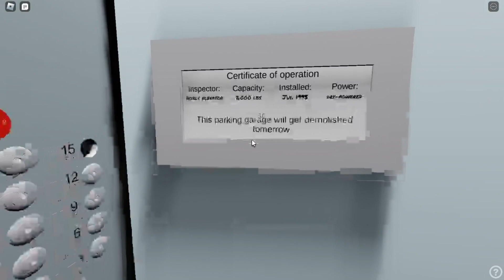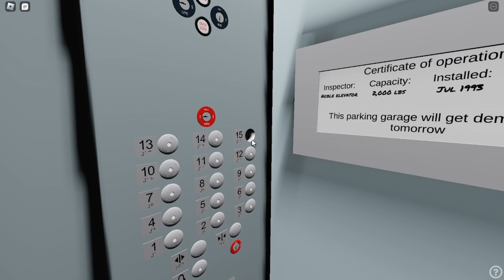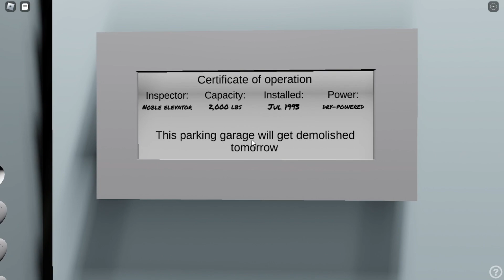EXTREMELY LOW ON OIL!!!! Final Ride on the Dover SKYDRAULIC Elevator | city game (Roblox)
This garage has since been demolished and I have no idea what's gonna go on top of it.